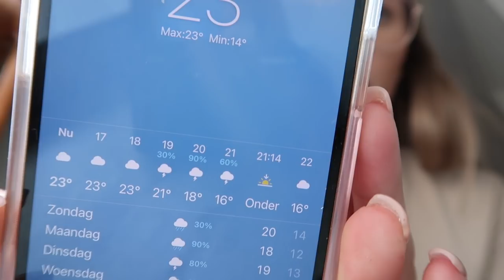NIEUWE AUTO? WELNESS SUITE & IN JACUZZI 🌞 vakantievlog #2 | Floor Delver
↠ FLOOR20 voor 20% korting bij Chiquelle

*Deze video bevat gekregen producten. Ik zal altijd mijn eerlijke mening geven.